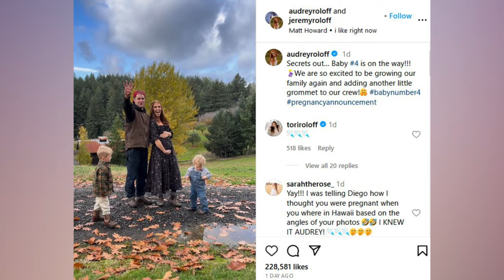Jeremy and Audrey Roloff's secret is revealed - "Little people, big world"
So, buckle up because Audrey and Jeremy Roloff just dropped a major bombshell! The former stars of "Little People, Big World" took to Instagram to announce that they're expecting their fourth bundle of joy. Yup, you heard that right - baby number four is on the way! Can we get a round of applause for the growing Roloff clan?

Now, let's break down the big reveal - Audrey, at 32, leaned in and whispered sweet somethings into Jeremy's ear. And what did he do? Well, he threw his hands up in the air and scooped up Audrey, spinning her around like they just won the baby announcement Olympics!